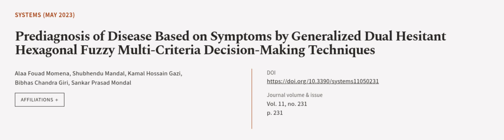Prediagnosis of Disease Based on Symptoms by Generalized Dual Hesitant Hexagonal Fuzz... | RTCL.TV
### Keywords ###

### Article Attribution ###
Title: Prediagnosis of Disease Based on Symptoms by Generalized Dual Hesitant Hexagonal Fuzzy Multi-Criteria Decision-Making Techniques
Authors: Alaa Fouad Momena, Shubhendu Mandal, Kamal Hossain Gazi, Bibhas Chandra Giri ,and Sankar Prasad Mondal

### Video Timestamps ###
0:00:00 - Summary
0:00:54 - Title
0:01:01 - Outro
0:01:05 - End